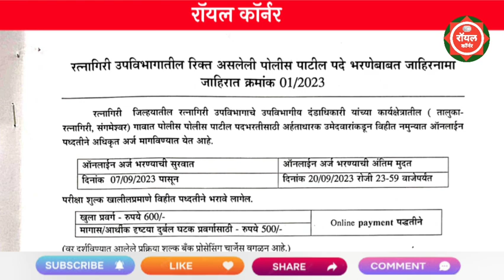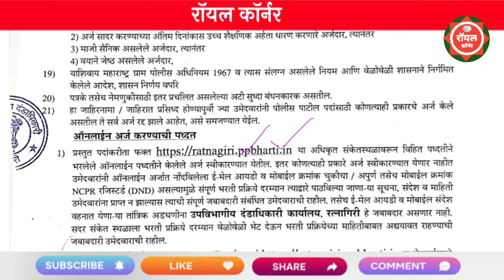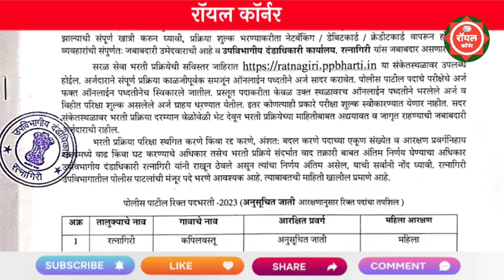महाराष्ट्र शासन उपविभागीय दंडधिकारी कार्यालय भरती 2023 | Police Patil Recruitment 2023 | पोलीस पाटील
माझी नोकरी
maha naukri
maha police bharti 2023 latest news
mahapolice.gov.in 2023

maharashtra job vacancy 2023 in m..
majhi naukri 2023 maharashtra
police patil bharti
bharti 2023
maha jobs
majhi naukri

mira bhayandar police bharti ground
तलाठी भरती 2023 update
वनरक्षक भरती महाराष्ट्र 2023 update

majhi naukri
police patil bharti
arogya vibhag bharti latest update
jail police recruitment 2023

arogya vibhag
arogya vibhag bharti
darubandi police bharti 2023
kolhapur job
marathi naukri
navin bharti 2023
police patil details in marathi
राज्य उत्पादन शुल्क भरती 2023

mahanagar palika bharti 2023
pavitra portal
maha naukri
mira bhayandar news
police bharti 2023 maharashtra
tait update
van vibhag bharti 2023 maharashtra
vanrakshak bharti 2023 महाराष्ट्र